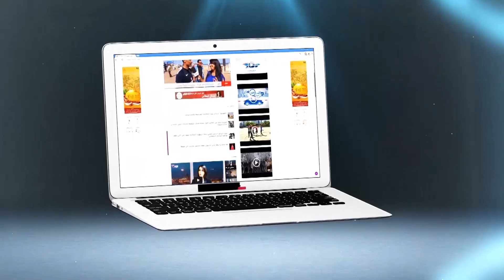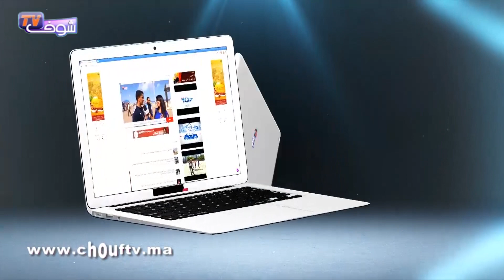المكتب الوطني للسكك الحديدية ينفتح على افريقيا من قلب البيضاء بعد توقيع الخليع على عدد من الاتفاقيات